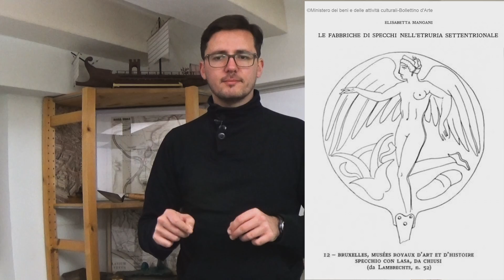Lari familiari! I protettori della famiglia romana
I Lari sono divinità propizie alla famiglia raffigurati come dei geni alati, abitano la casa ma possono esser trasportati altrove o abbandonarla. L’origine di queste divinità è quasi certamente etrusca,  e la più antica attestazione del culto dei Lari si trova nel canto dei fratelli Arvali, che riportano “enos lases iuvate” (Lari aiutateci), un canto apotropaico finalizzato alla difesa dei campi.

Venite a trovarci anche sui nostri social!

Iscrivendovi via mail riceverete una notifica all'uscita nei nuovi articoli gratuiti

ad_maiora_vertite

RRR

intro clips:
-"Broadcast VFX - Ancient Rome 3d Model". Designed, directed and produced by Nigel Hunt.
-"HISTORY IN 3D" - ANCIENT ROME 320 AD - 3rd trailer "Walking around Colosseum", by Danila Loginov

Sydney Children's Choir, "Carmen fratrum Arvalium" by Hildigunnur Rúnarsdóttir, ISCM Festival, Sydney 2010